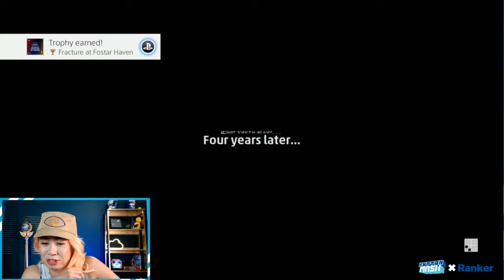Let's Play LIVE: Star Wars: Squadrons | Button Mash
Welcome, pilots! This is Michelle Nguyen Bradley with Total Nerd.Today we’re playing the newly released Star Wars Squadrons!

You can find our links to our social below!